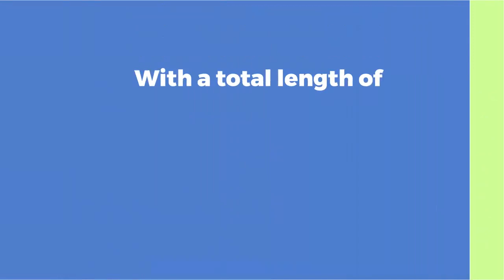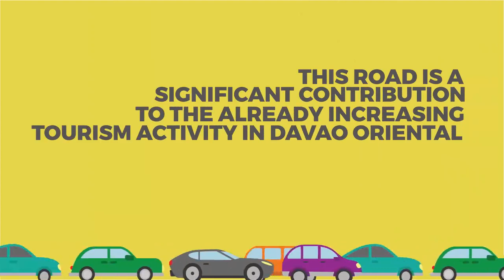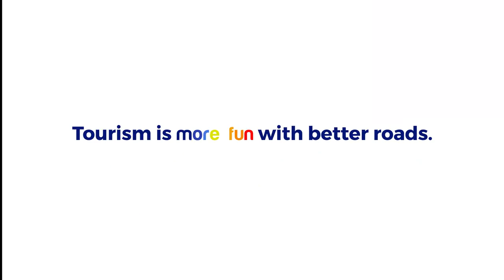DPWH Region XI Indeed tourism is more fun with betterfbdown me